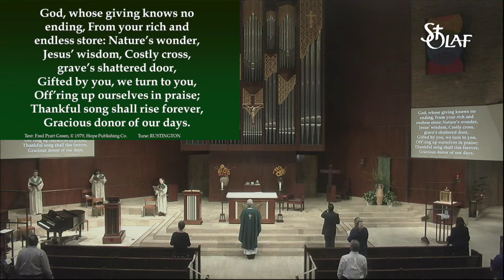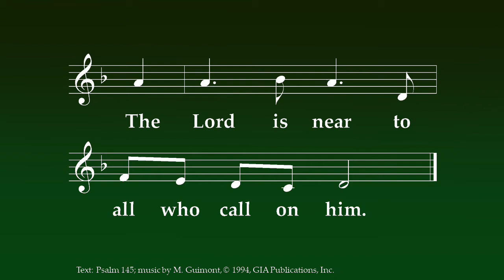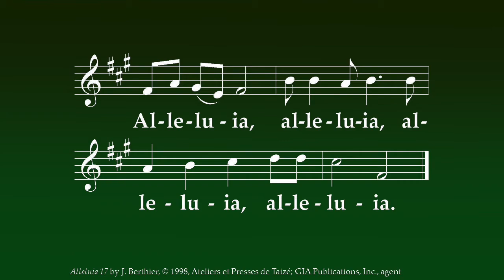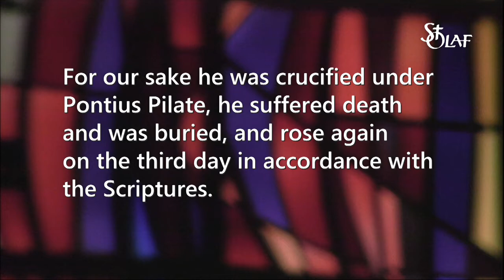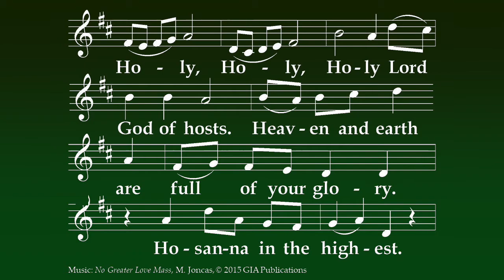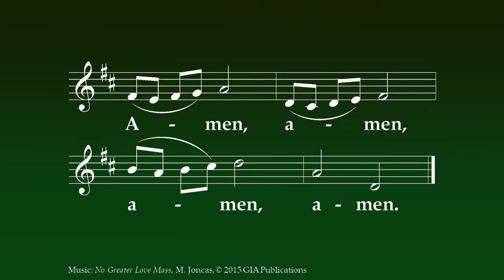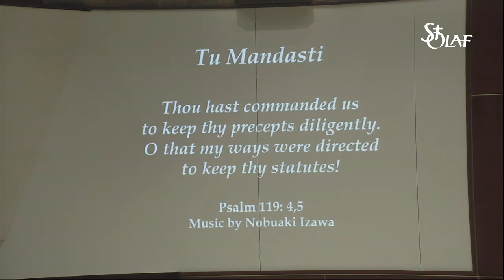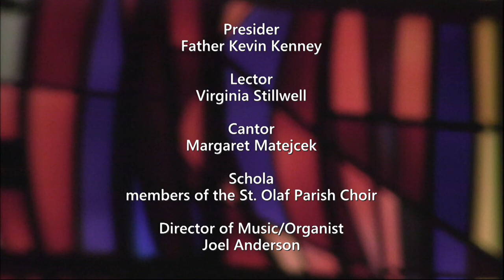Saint Olaf Church - Sunday Mass - September 20, 2020